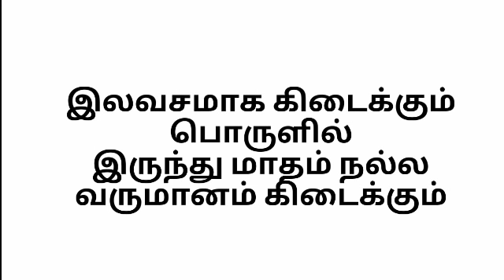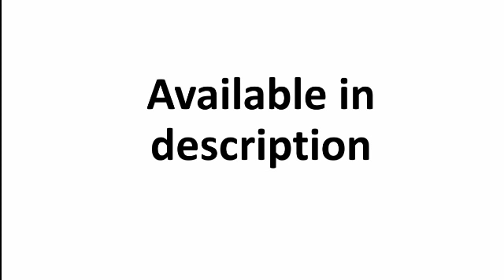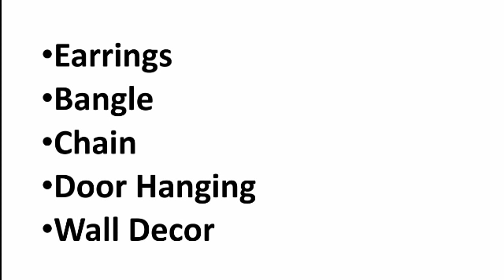முதலீடு இல்லாமல் செய்யும் சுயதொழில் | Free Raw Material | Small Business Ideas | Tamil